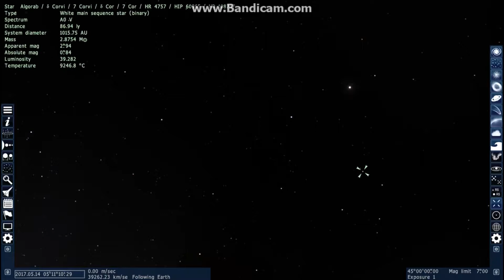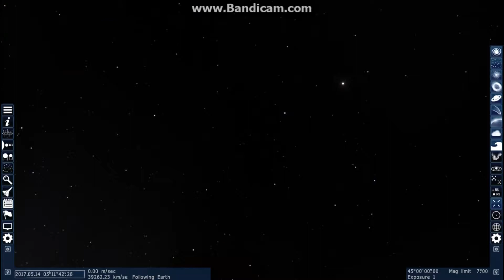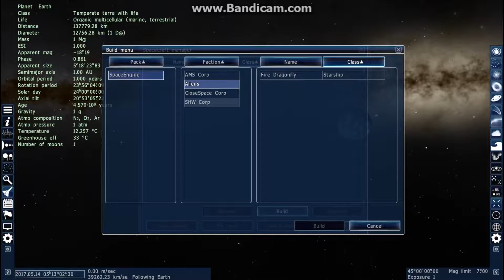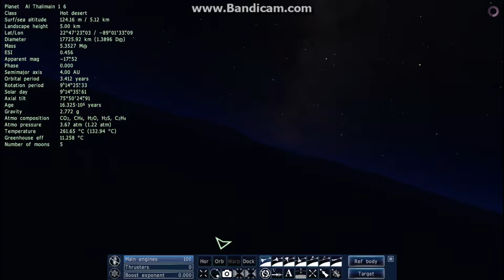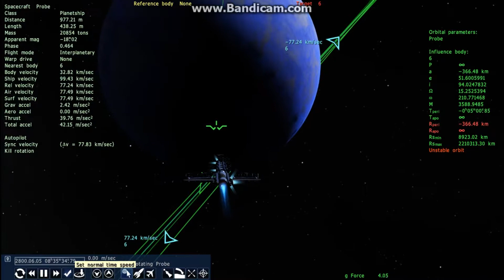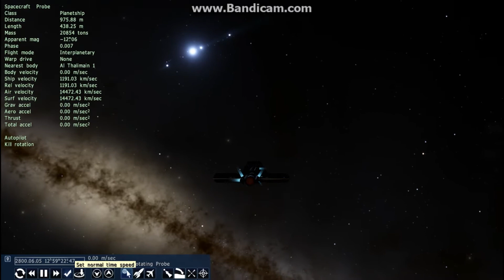Space Engine: Why Probes Why?!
Tried to make a stable an orbit but it's impossible!

Song is Uncharted Words